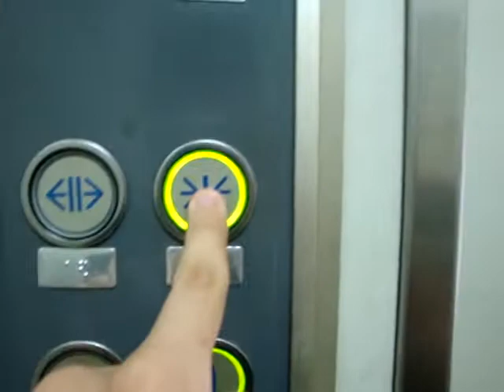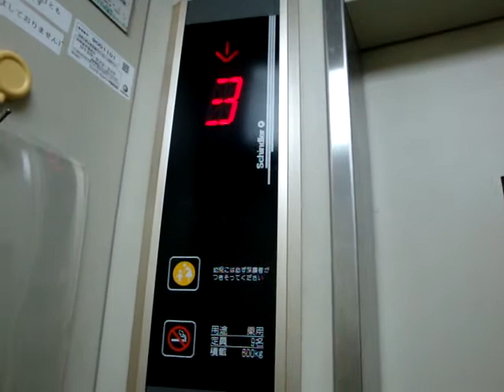習志野市内某公団のエレベーター その２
メーカーはシンドラー製です。ここだけ2機群管理です。
用途：乗用
定員：9名
積載：600Kg
方式：ロープ式
停止階：1，2，3，4，5，6，7，8，9
機種：Schindler 300
Schindler Traction Elevator at Narashino City Chiba Pref.